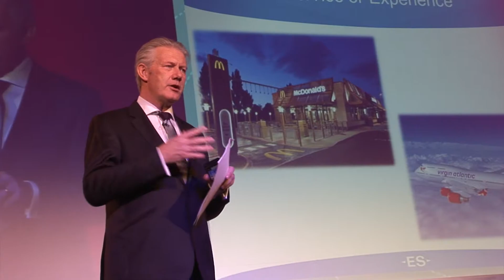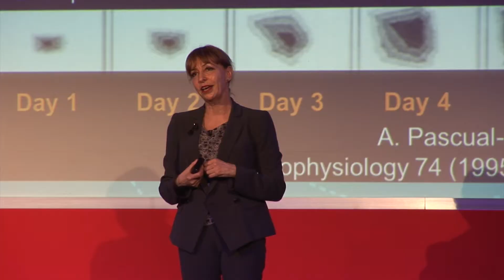ABTA13 - Day two business sessions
Mark Tanzer highlights the final day's business sessions from The Travel Convention in Croatia.